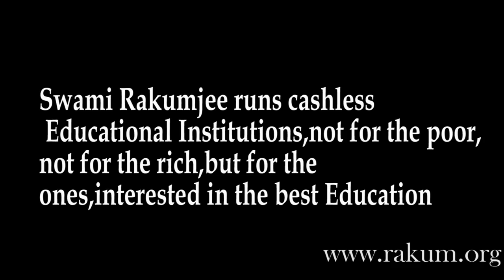Swami Rakumjee 1086th short discourse on Hans christian Anderson |SPEAK TO WIN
Hans christian andersen Said "Where words fail, music speaks. ...